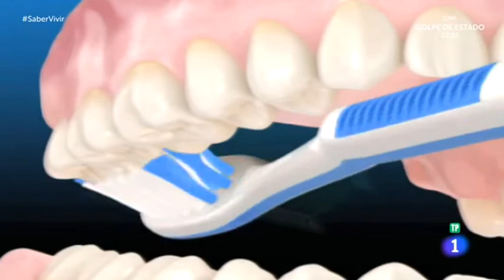Saber Vivir (TVE). Intervención del Dr. Antonio Montero, presidente COEM.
¿Comer entre horas es malo para nuestros dientes? Nuestro presidente, el Dr. Antonio Montero, nos da la clave en el programa Saber Vivir (TVE).